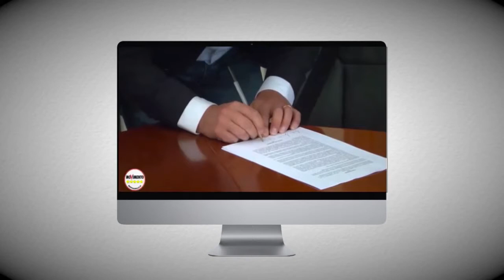Fondo di Garanzia per il MicroCredito Siciliano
Cos’è?

È uno strumento finanziario rivolto a chi non riesce ad accedere al credito tradizionale a causa di mancanza di garanzie reali oppure per insufficiente storico creditizio. Al fine di favorire l’accesso al credito e di consentire una corretta gestione del rischio, viene istituito il Fondo Microcredito Siciliano a copertura del mancato rientro, da parte dei beneficiari, del finanziamento erogato. Grazie ai portavoce del M5S all’Assemblea Regionale Siciliana hanno creato un Fondo di Garanzia per le aziende ed imprese con sede legale nel territorio siciliano, donando parte dei propri emolumenti e competenze.

Micro, Piccole e Medie imprese con sede legale e unità produttiva nel territorio regionale, costituite (o da costituire) anche in forma cooperativa e in consorzi di imprese, in possesso dei requisiti di PMI previsti dalla Raccomandazione della Commissione n. 2003/361/EC. L’importante che siano finanziamenti eticamente compatibili. Saranno bocciate, ad esempio, richieste di prestiti per slot machines o per incentivazioni al gioco di azzardo.

Tipologia di finanziamento

A seconda del settore la pratica viene valutata da Fondazione di Comunità Onlus (settori agricoltura e pesca) da Impact Hub (tutti gli altri settori). Valutata la pratica, la stessa viene data a Banca Etica che eroga il finanziamento a tasso agevolato. Il tasso del finanziamento attualmente è 3,7% per i settori agricoltura e pesca mentre 1,6 % per tutti gli altri settori. La restituzione è fino a max 8 anni e la somma richiedibile è 25.000 €.